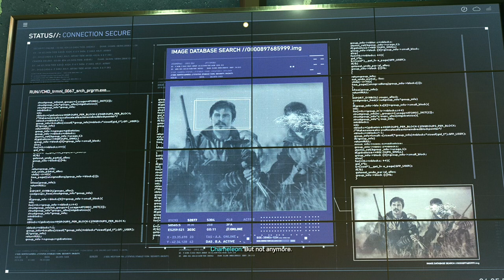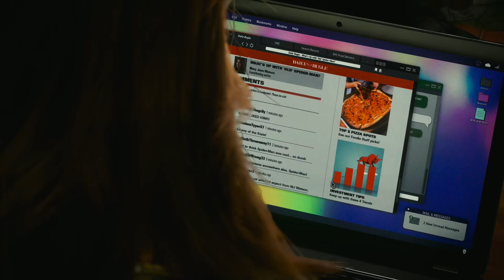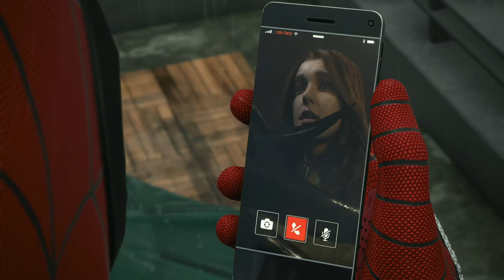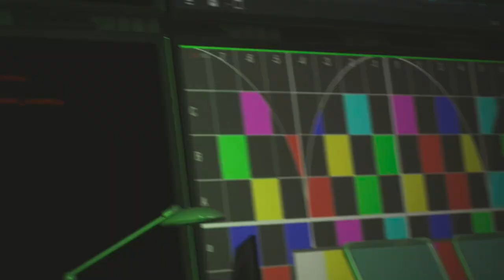Marvel's Spider-Man 2 - Part 09: Gonna be one heck of an Amazing & Spectacular playthrough.